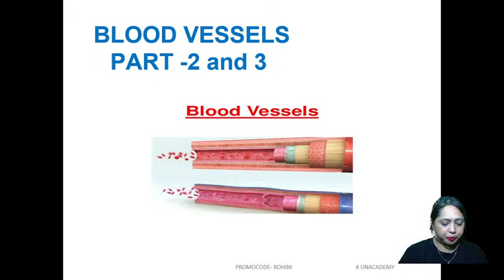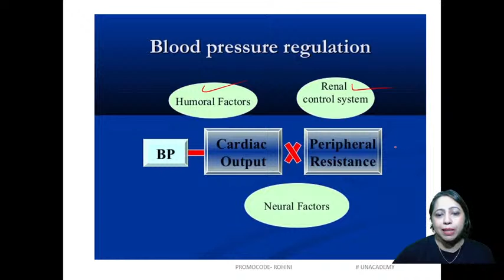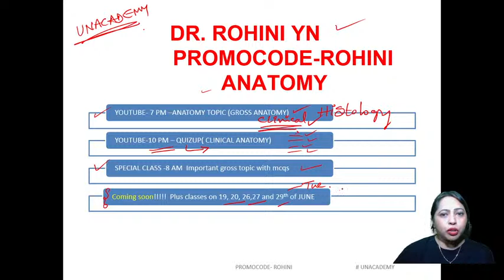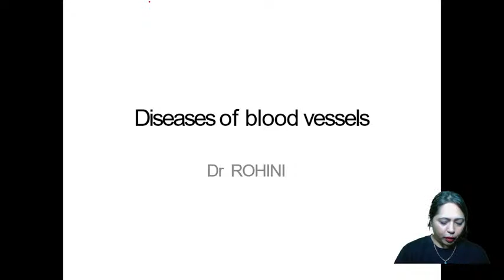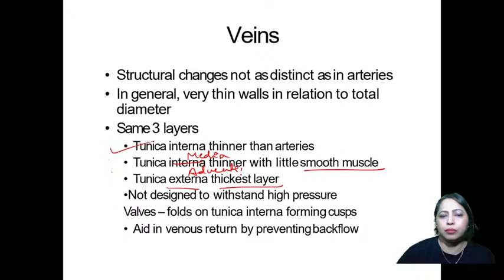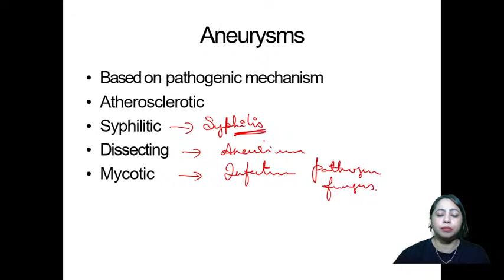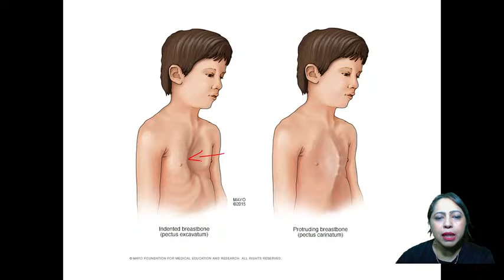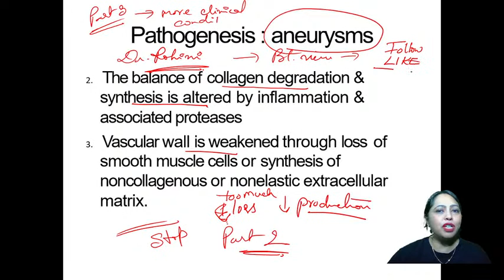BLOOD VESSELS -PART2 | Histology | NEET PG 2021 | Dr. Rohini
BLOOD VESSELS -PART2  | Histology  will be discussed in this Lecture to crack NEET PG 2021. Students are requested to watch the entire session for better understanding.

1. Learn from your favourite teacher
2. Dedicated DOUBT sessions
3. One Subscription, Unlimited Access
4. Real-time interaction with Teachers
5. You can ask doubts in the live class
6. Limited students
7. Download the videos & watch offline